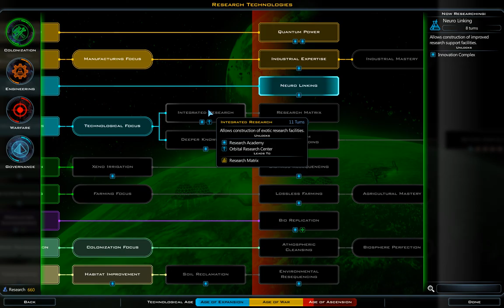Galactic Civilizations III: Godlike galaxy 150-160